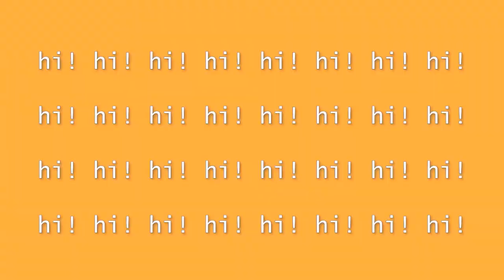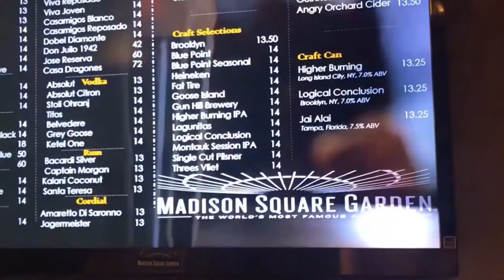That one time I saw Tame Impala - NYC Vlog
Hey guys! Remember 2019, when concerts still existed before COVID?!
Feeling very nostalgic, so decided to post this old vlog from last year when I saw my favorite band in the world!
Sorry in advance for my drunk and shaky footage lol